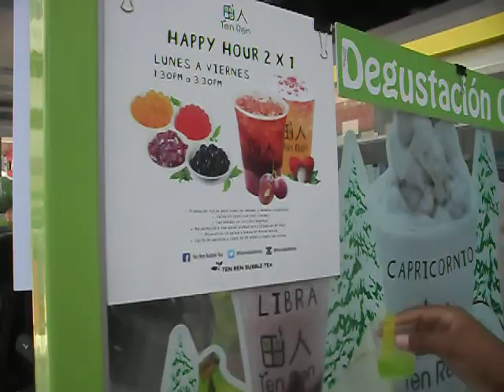CAROL EN SHERATON